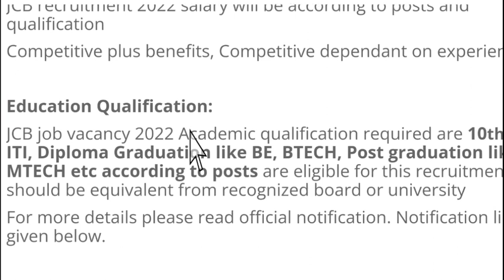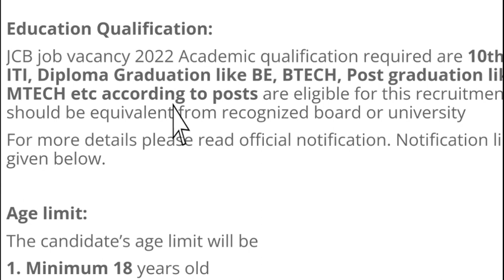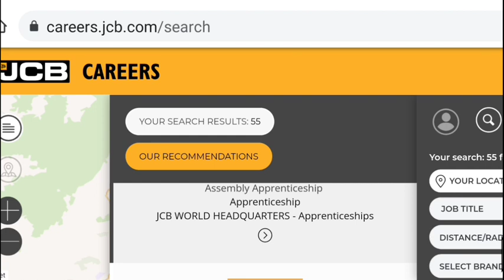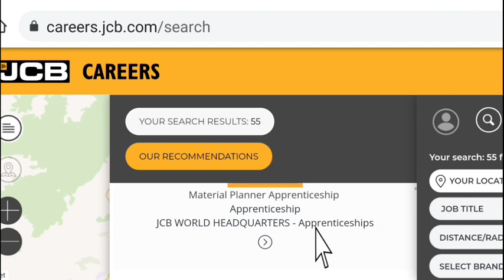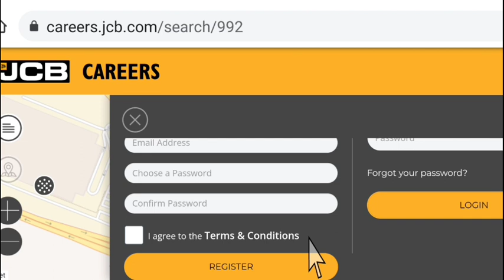JCB कंपनी में निकली भर्ती || Jcb company job vacancy 2022 || Private company job || latest job 2022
CB कंपनी में सीधी भर्ती |  JCB Company Direct Job ~ सैलरी 40000/-M! Private Job

Hello Guys New Job Vacancy In JCB Company Latest Job Hai Campus Se Hogi Seedhi Bharti Jaldi Se Like Karo.

jcb Company Job,
JCb Company New Job Vacancy 2021,
JCB Job Vacancy Recruitment 2021
JCB Ki New Job
Jcb 10th Pass Job
JCB Company iti Pass Job
Jcb Company Campus Interview
jcb ki Khudai
Jcb Company Me Bharti
Jcb Latest Job September
jcb Company Me Job
Samachar,government jobs 2021 notifications, government jobs 2021 , govt job march 2021 , government jobs 2021 for recruitment 2021, government jobs 2021, government jobs in india, government jobs 2021 for graduates, government jobs 2021 for 12th pass, government jobs in up 2021, 12th pass jobs 2021, 10th pass jobs 2021, police jobs 2021, govt jobs 2021, march 2021 की 6 बड़ी भर्तियां, Government job in march , govtjob portals topic:- new upcoming vacancies in march 2021 new vacancy 2021 sarkari naukri sarkari result govtjob portals fci recruitment 2021 sarkari naukri 2021 govt job vacancy 2021 new vacancy government job vacancy 2021 anganwadi supervisor new vacancy job vacancy 2021 railway recruitment 2021 new job vacancies 2021 latest job notification 2021 government jobs 2021 sarkari result 2021 sarkari naukari new job anganwadi vacancy 2021 teacher vacancy 2021 bank job 12th pass govt jobs 2021 railway vacancy 2021 job alert sarkari job 10th pass govt jobs 12th pass government jobs latest govt jobs 2021 job vacancy 2021, Lithium ion Battery jobs in India,railway recruitment, Apply Now, Indian Railways has issued a recruitment notification for the recruitment of Multiple Vacancy through recruitment notification. Candidates who have completed 10th,12th Class, Diploma, Graduate, Engg, PG Graduate, ITI can apply for the new recruitment notification from Indian Railways.Eligible candidates can apply offline for the Multiple Vacancy Job Approximately. Find more sarkari naukri 2021, latest govt jobs 2021, Sarkari naukri, Railway junior Engineer Recruitment 2021, latest govt vacancy 2021, 10th pass jobs,
Lead acid battery jobs in India,
Tata battery jobs,
10th Pass Govt job for male 2021,
Job after 10th pass for girl,
10th Pass Govt job for female 2021
10th pass job Private Company 2020,
10th Pass Govt job 2020,
10th pass jobs near me,
10th Pass Govt job for female 2021,
10th Pass Job 2021
Factory job 10th pass,
Private Bank Jobs 10th Pass,
Mahindra Company job 10th pass,
10th pass Job Fresher,
Mnc Company jobs for 10th pass,
Tata company Job 10th Pass
Hero Company 10th Pass job,
10th pass jobs near me,
Mobile company job 10th pass,
Volvo Eicher Bhopal recruitment 2021,
Eicher Bhopal plant Recruitment,
Private company Jobs in Delhi for 12th Pass,
12th pass job in Factory,